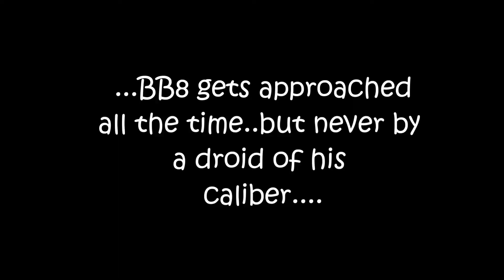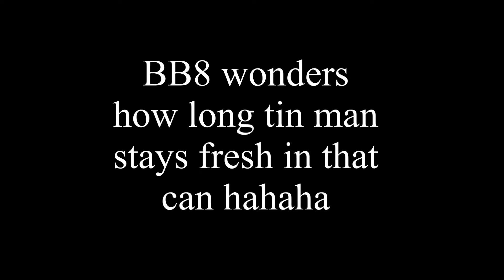BB8 Makes a Friend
A video production class assignment for Centralia College (WA) 2016...edited with Corel VideoStudio X8; about 200 +/- individual pictures taken with a Sony Cybershot camera;  All work done by myself except for prop wrangler; stop motion animation